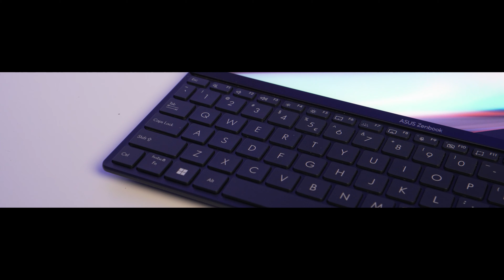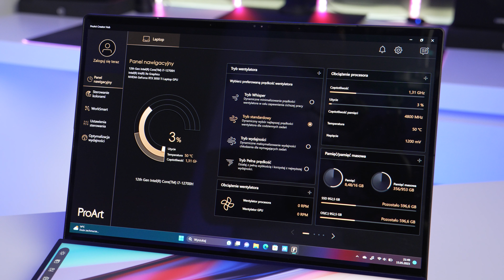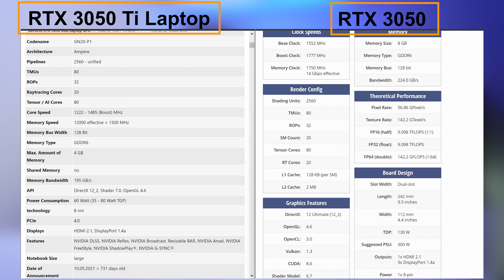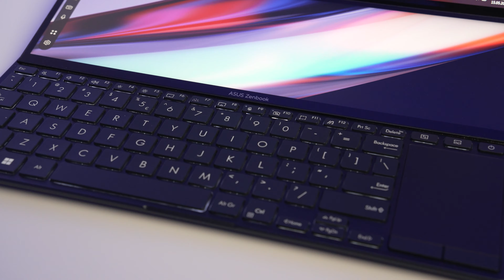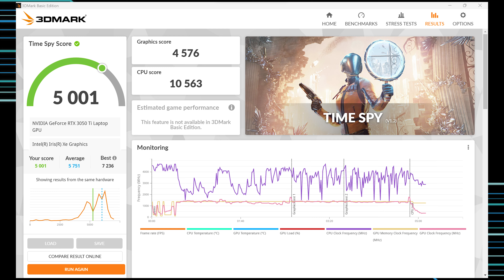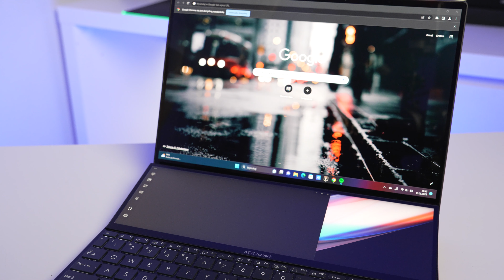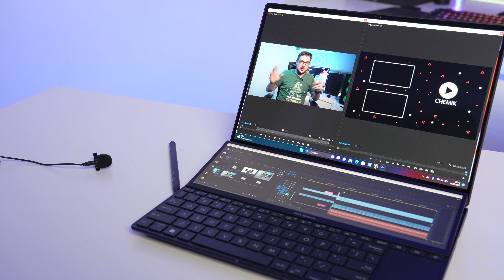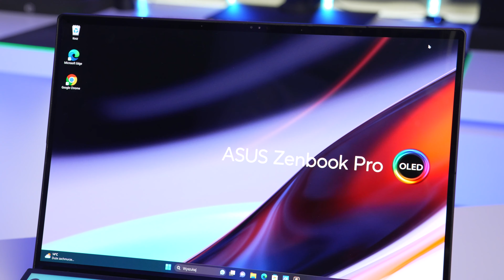Jeden laptop, dwa ekrany! Test Zenbook Pro 14 Duo OLED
Zenbook Pro 14 Duo OLED (UX8402) to laptop z dwoma ekranami, który został stworzony z myślą o twórcach. Więcej

Urządzenie ASUS Zenbook Pro 14 Duo OLED (UX8402) zostało wypożyczone redakcji na czas trwania testów przez firmę ASUS.

Jak podkreśla producent, sprzęt został wyposażony w dodatkowy ekran dotykowy ScreenPad Plus najnowszej generacji, który połączono z zupełnie nową konstrukcją Active Aerodynamic System Ultra (AAS Ultra) o automatycznym nachyleniu, poprawiającą zarówno chłodzenie, jak i ergonomię pracy.

ASUS Zenbook Pro 14 Duo OLED napędzany przez przez topowy mobilny procesor Intel Core i9-12900H 12. generacji, a za wydajność graficzną odpowiada układ NVIDIA GeForce RTX 3050 Ti.

Sprzęt wyposażono w panel dotykowy 2,8K OLED HDR z obsługą Dolby Vision - charakteryzuje go częstotliwość odświeżania na poziomie 120 Hz, certyfikacja PANTONE Validated oraz TÜV Rheinland, a także 100% pokrycie kinowej palety barw DCI-P3.